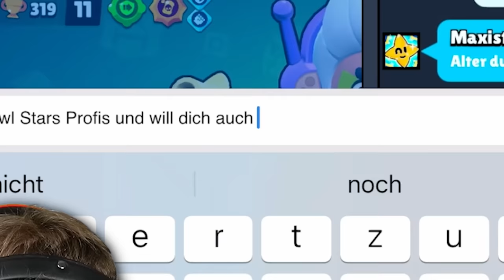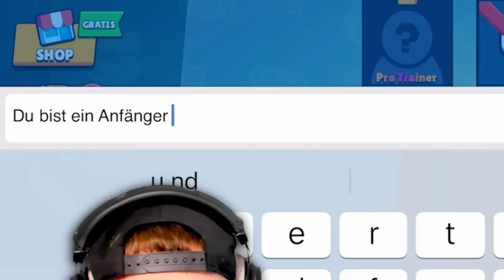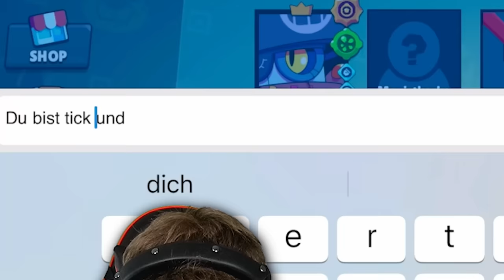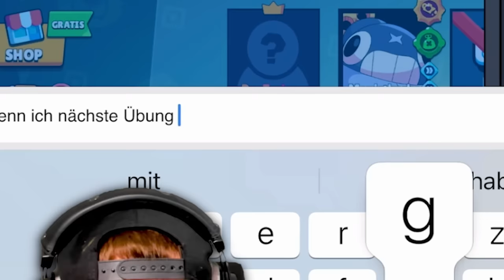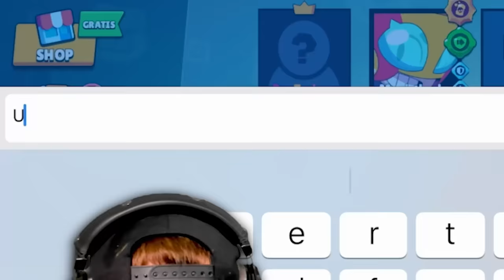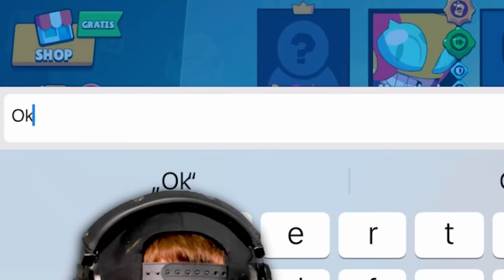KLEINEN BRUDER MAX verarschen als FAKE BRAWL STARS TRAINER! 🤣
✅ Falls du ein Zuschauer von mir bist und mich kostenlos unterstützen willst, klicke auf den folgenden Link und schließe gerne ein paar Offers ab 😇
✅ Du bist Creator und willst durch Cakewalk Geld verdienen?
(Werbung)